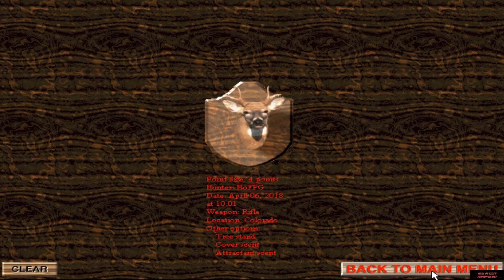Deer Hunter (1997) PC 1st-person 360 degree Hunting Simulation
╔ ஜ۩🎮 ۩ஜ ╗
🔥║|   *OPEN ME FOR MORE INFOS*   |║🔥
╚═══             ▄︻テ══━一💥             ══╝

*►Info:◄*

*►Engine:◄*

*►Other First Person Games from the developers "Sunstorm Interactive":◄*

*►Gameplay:◄*

00:00 - Intro
00:03 - Intro & Main
00:38 - Colorado Alpine Meadows / Rifle + Tree Stand, Cover Scent, Attractant Scent
03:51 - Indiana Winter / Shotgun + Tree Stand, Cover Scent, Attractant Scent
06:55 - Arkansas Autumn Woodlands / Bow + Tree Stand, Cover Scent, Attractant Scent

*►Hall Support:◄*